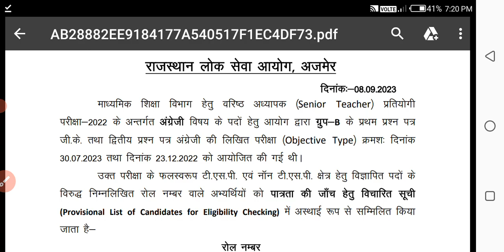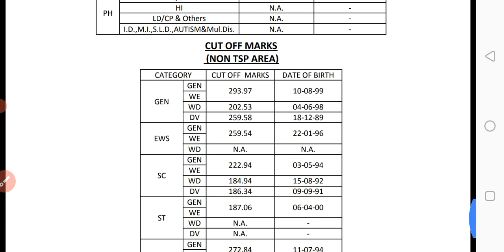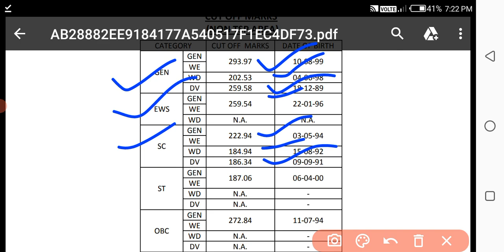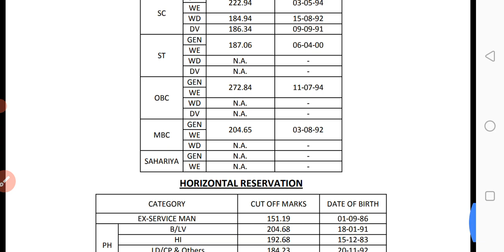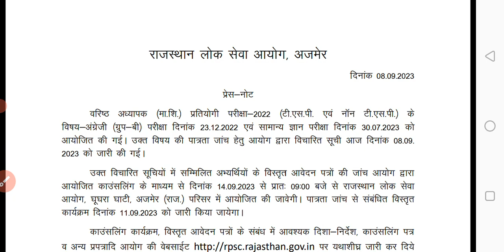Rpsc 2nd Grade 2022 English Result Declared. English Provisional Result & Counseling Date, Cutoff.